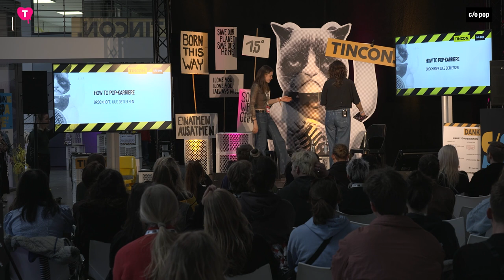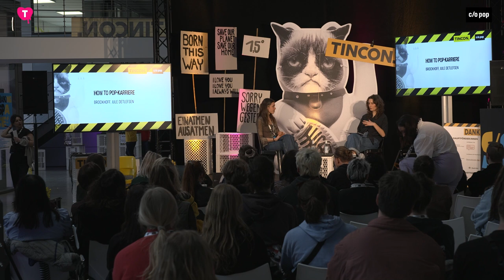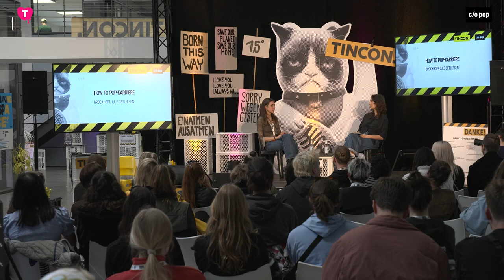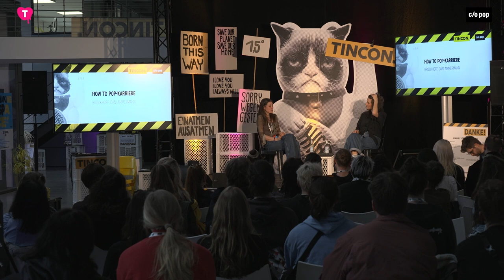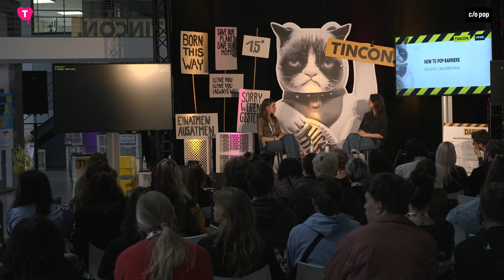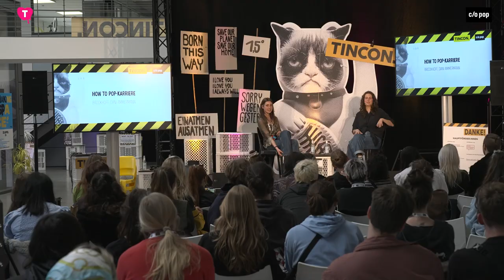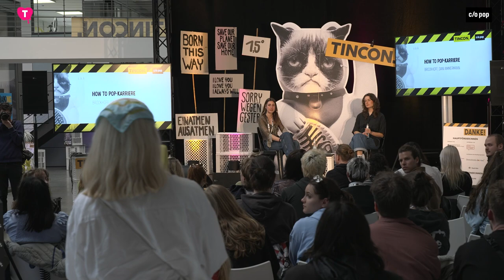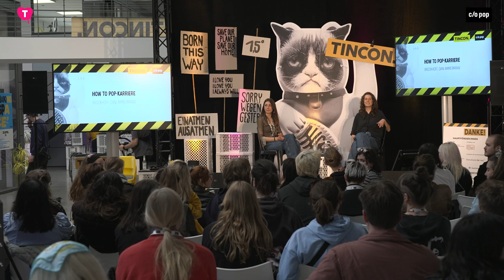"Ich hör überwiegend FLINTA* Acts" – BROCKHOFF im Talk mit Daniela Ammermann | TINCON Köln 2023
Die Zeit, in der Indie-Pop-Rock nur von ähnlichen aussehenden männlichen Bands gemacht wurde, ist vorbei. Das Narrativ wird diverser und vor allem weiblicher. Wie es dazu kam, warum diese Entwicklung nicht nur für FLINTA* wichtig ist und mit welchen Vorbildern sie groß geworden sind, darüber sprechen die Musikerin BROCKHOFF und Journalistin Daniela Ammermann in diesem Talk.

Fotocredit Thumbnail: TINCON/Gregor Fischer
Moderation: Maria Popov

Die TINCON Köln 2023 fand im Rahmen der c/o pop statt.

Die TINCON ist das Festival für digitale Jugendkultur, Spitzenunterhaltung und Gedankenkombination. Mehr Info